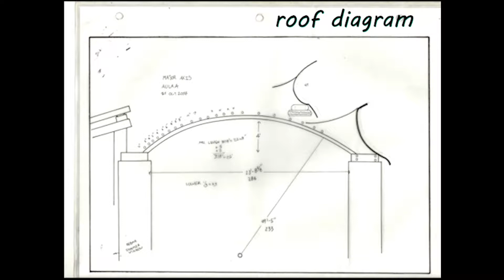Hero School Campus - Barrel Vault Tire Classrooms (Short)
The construction process of our Barrel Vault Classrooms, built in San Juan Comalapa, Guatemala.